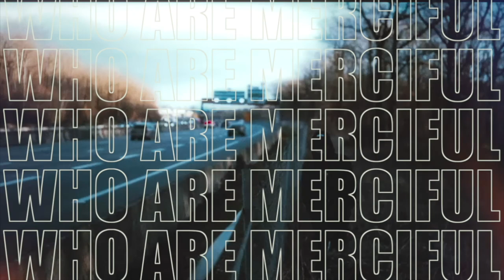Sprung{Pt.3} // Pastor Tyler Sterban